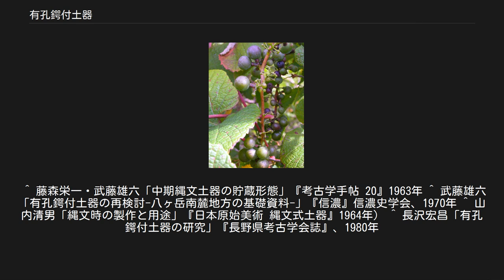有孔鍔付土器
有孔鍔付土器（ゆうこうつばつきどき）は、縄文時代の土器形式のひとつ。
 口縁部に内壁を貫通する直径5mm程度の小孔が列状に数個から20個程度空き（有孔）、胴体中央部に鍔状隆帯がある（鍔付）。
一般的な深鉢型土器と異なり樽型や壺型のものが多い。
口部上面は平坦で、蓋をすることができたと考えられている。
これらの特徴から鍔付有孔土器、蓋付樽型土器などの呼称も用いられていたが、武藤雄六により「有孔鍔付土器」の呼称に統一された。
 胴体には動物意匠文をはじめさまざまな装飾文様が施され、両肩部には把手が設けられている。
出土数は極端に少なく、胎土も精選されており出土状況も特異であり、口縁部に把手の付いた釣手土器とともに祭祀に関わる土器であると考えられている。
小孔が空けられる理由については土器の使用目的と関係して諸説あるが（後述）。
鍔状隆帯は、焼成や使用の際に自重のかかる胴体中央部の補強目的であると考えられている。
 現在の長野県から山梨県の中央高地において縄文時代前期末期から中期終末にかけて特徴的に見られ、中期に盛行し関東地方を中心に分布する。
縄文中期終末には消滅し、注口土器に代わる。
 縄文時代前期末期の諸磯式期には有孔鍔付土器の祖形である口縁部に小孔の空いた浅釜型の有孔土器が出現する。
小孔は無文上か二条の浮線上に空けられており、鍔部の原型になる膨らみも見られる。
安定性は悪く、地面に窪みを設けて安置していたと考えられている。
成立期には中間型がみられ、やがて直立口縁や鍔状隆帯が完成し、小孔数も減り胴体上方の屈曲部に一定数穿たれる。
中期初頭には橋状把手が設けられ、器種も樽型や壺型など多様化し、大型化する。
中期中葉には胴体に赤色顔料が施され、製作技術の進歩から小孔や鍔状隆帯が形式化しはじめる。
中央高地から北陸、関東はじめ東日本各地に拡散する。
西日本では有孔土器はみられるものの、有孔鍔付土器は福井県と岐阜県での中期後葉段階の出土例を西限に見られない。
例外として九州地方の長崎県長崎市深堀町に所在する深堀貝塚での中期後葉段階の出土例があり、これは胎土が九州西部のものであることから何らかの形で製作技術が伝来したと推測されている。
 中期後葉には小孔が鍔部へ設けられるようになり、装飾文様が焼失し縄文や渦巻文が一般的となる。
中央高地では小孔や鍔状隆帯が完全に消失し、両肩に把手の付けられた広口壺形の両耳壺に統一されるが、関東地方では形式的な小孔が保持された。
中期終期には有孔鍔付であるが注口部のあるものや、深鉢で胴体がひょうたん形に縊れたものが見られ、注口土器に至る。
 また、同じく中央高地に特有的に出土し祭祀的意味のあったと考えられている人面装飾付土器（人面・土偶装飾付土器）の特徴を兼ね備えた人面装飾付有孔鍔付土器も確認されている。
 有孔鍔付土器の使用目的には諸説ある。
藤森栄一・武藤雄六らは、1963年（昭和38年）に縄文時代中期にはすでに農耕が開始されていたとする縄文農耕論の立場から、有孔鍔付土器は栽培を目的とした植物の種子を貯蔵するために使用したとする説を提唱した。
1970年（昭和45年）に武藤は縄文農耕説の立場に立ちつつも、有孔鍔付土器は酒造具であるとする見解を示した。
 一方、貯蔵容器・酒造具であることを否定する説として、1964年（昭和39年）に山内清男が提唱した土製太鼓説がある。
山内は、有孔鍔付土器にヘビ・カエルなどの動物文様や人体文様が施されている点から、世界各地の民俗事例にみられる土製太鼓との類似姓を指摘し、小孔に詮をして反膜を止め太鼓として用いていたと推測している。
 1980年代には長沢宏昌により有孔鍔付土器の体系的な研究が行われ、長沢は有孔鍔付土器の変遷や出土状況から、酒造具説が妥当であると示した。
長沢は、有孔鍔付土器はやがて注口土器へ至っていることから、注口土器と同様に有孔鍔付土器の内部には液体が入れる用途であったと推定した。
縄文時代の集落は河川や沢・湧水池の周辺など水を確保できる環境に立地することが多いため、長沢は有孔鍔付土器は貯水目的ではなく、内容物は酒であると推定した。
 参考：ヤマブドウ 長沢は小孔部に破損例が少なく摩擦跡も見られず、太鼓として用いるための紐などを通す緊縛孔であったとは考えられないことを指摘した。
また、上部には蓋をして密閉する一方で外気と接する小孔を設けているおり、特定住居址の住居内ピットから埋蔵状態で出土する状況から、一定の保温が必要な作業に用いられるものと推定した。
さらに、...